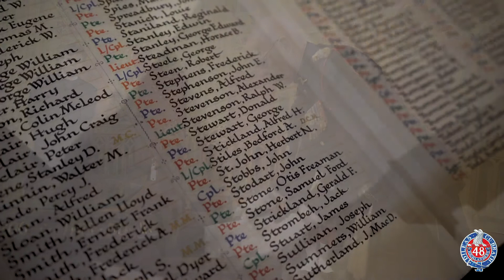May 2020 Virtual Act of Remembrance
Act of Remembrance in St Andrews Church